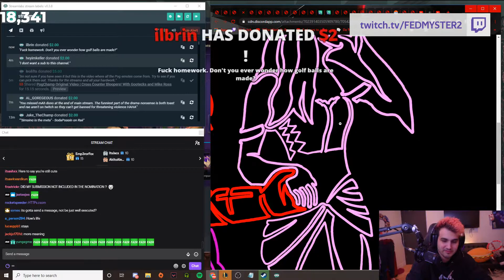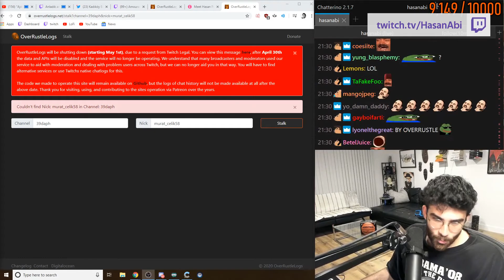Just Chatting Twitch Highlights #105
Used clips in this video:
0:00
0:59
1:59
2:07
3:06
4:06
5:06